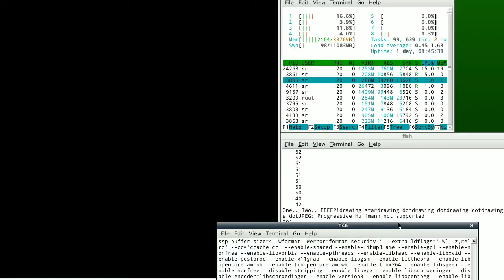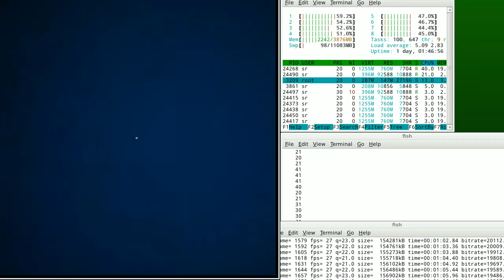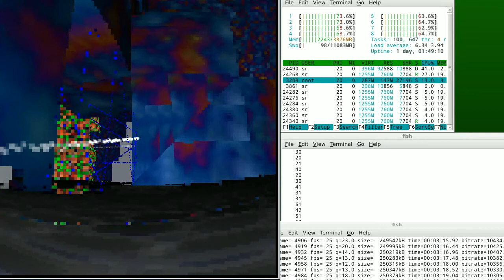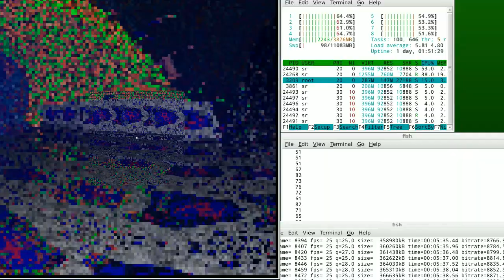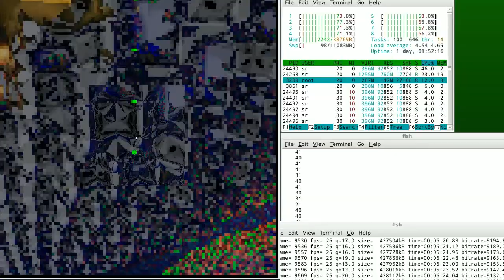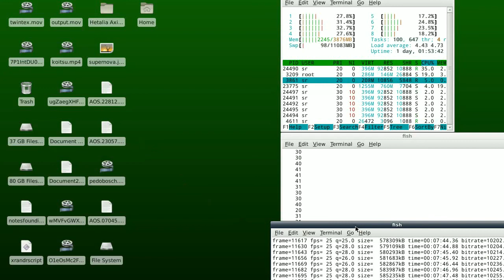Science Fiction Double Tracer (with Constanza Biagini)